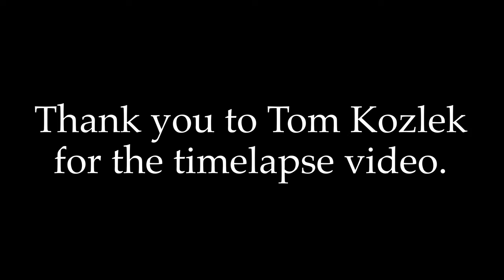GM Julio Sadorra Simul at the NMS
GM Julio Sadorra, the guest GM at the National Middle School Championship and head coach of the University of Texas at Dallas chess team, conducts a simul Friday morning, April 21.

US Chess is the official, not-for-profit US membership organization for chess players and chess supporters of all ages and strengths, from beginners to Grandmasters. Find out more at uschess.org